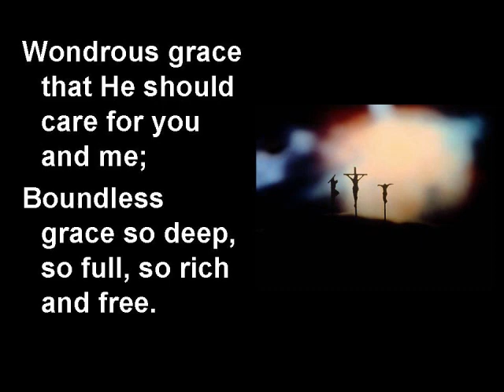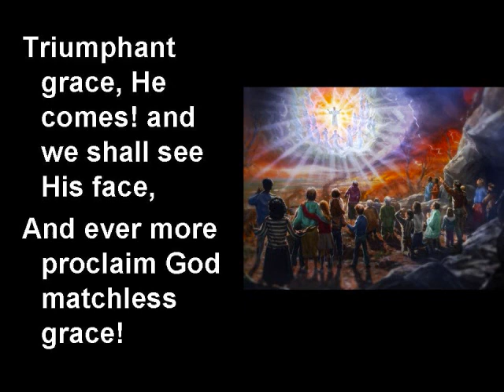Proclaim His Grace GC 2010 Theme Song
Song written by Bruce Ashton as the Theme Song for the 59th Session of the General Conference of Seventh-day Adventists in Atlanta, Georgia